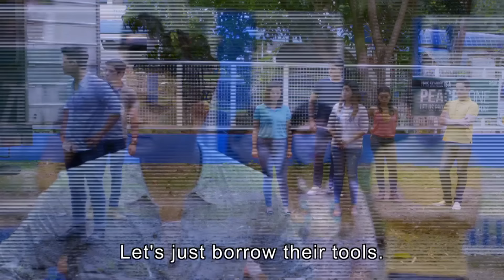[ENG SUBS] Full Episode 126 | Halik | Jericho Rosales, Sam Milby, Yen Santos, Yam Concepcion